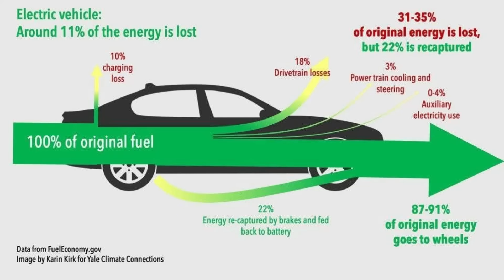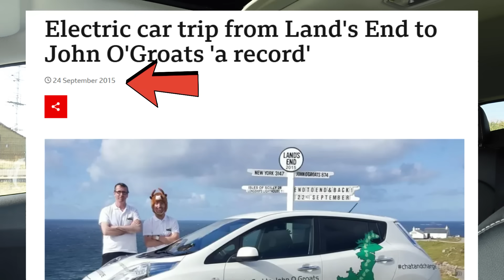Re Gen in electric vehicles, when not to use it !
In this video about, ✅ Re Gen in electric vehicles, when not to use it !

✅ In this video I answer my critics who say I don't know what im talking about when it comes to 'Re-Gen' in Electric Vehicles , and when is more efficient, full re gen or zero re gen ?

Harriet's book 'Eat the Rainbow' can be found here;

See the video of our John O Groats to Lands end AND back to John O Groats in sept' 2015 here;

▶️ RELATED TOPICS IN THIS VIDEO:-  ev re gen explained,re gen in electric cars,regen braking in evs,ev regen guide,what is re gen in evs,regen braking explained,regen for electric cars,ev regen braking,regen in ev driving,re gen made simple,re gen in electric vehicles,when to avoid regen in your ev,regen in electric cars explained,ev re gen tips: when not to use,ev regen use it smart not always,re gen in ev,ev re gen the times you shouldn’t use